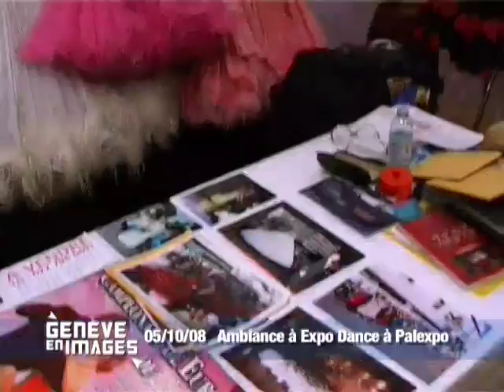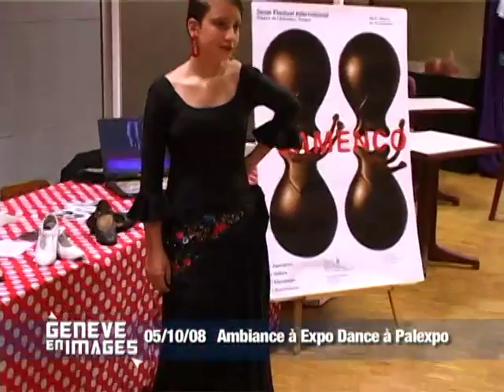Expo Dance Dimanche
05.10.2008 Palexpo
Image diffusé sur Léman Bleu